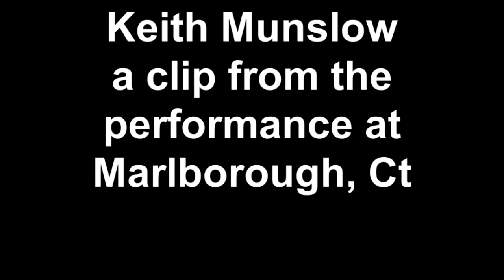Keith Munslow a clip from the performance at Marlborough, Ct